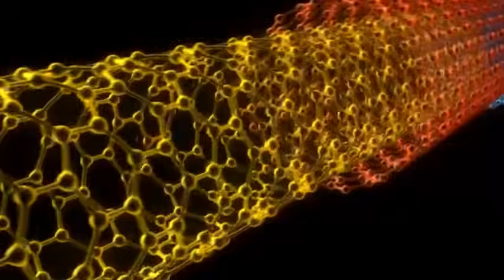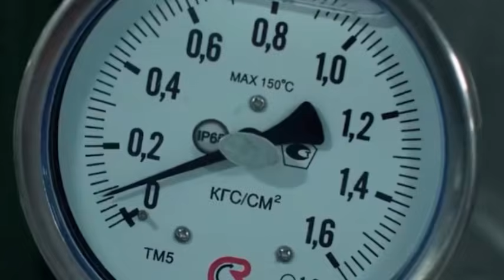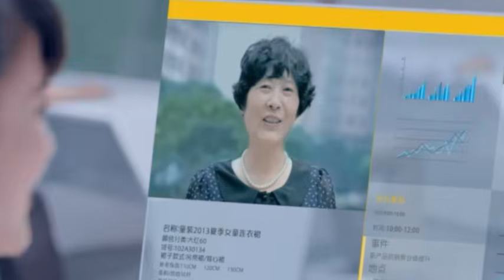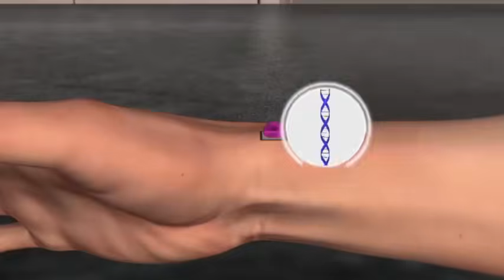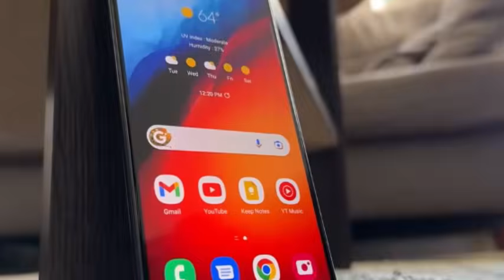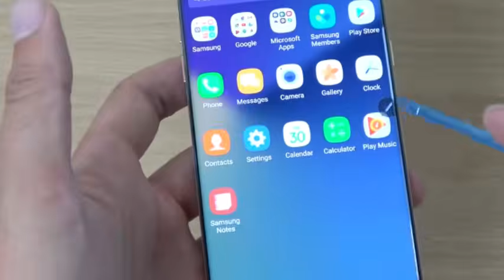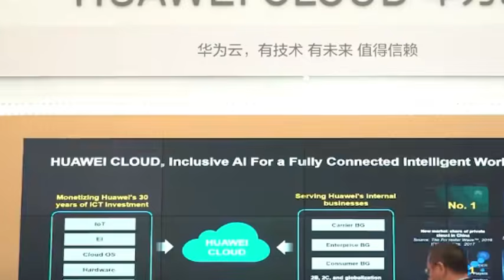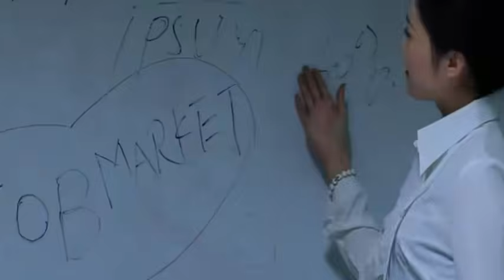China's mass production of 14nm chips affects global chips and impacts TSMC, Intel, & Samsung.